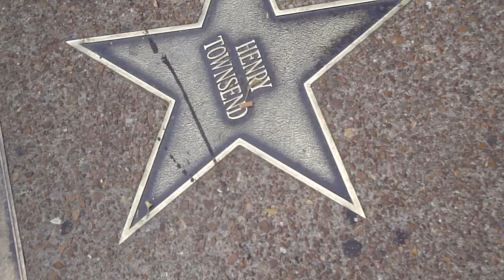CLOWNVIS PRESLEY HD LIVE OUTSIDE VINTAGE VINYL 10/23/10 ST LOUIS MO